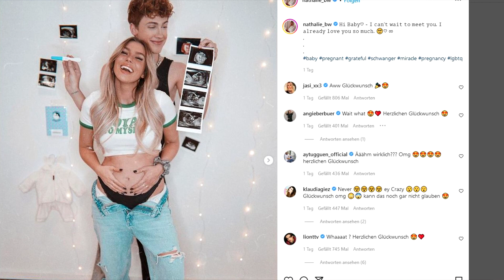BTN Nathalie & ihre überraschende Schwangerschaft wirft fragen auf!